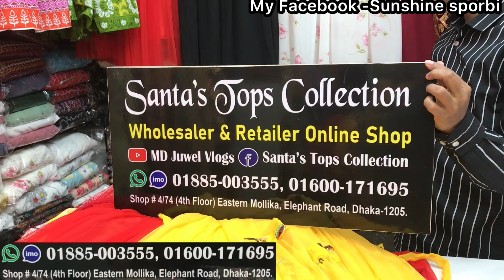Nayra cut three piece/floral party gown collection in cheapest price || পানিরদামে পার্টি ড্রেস